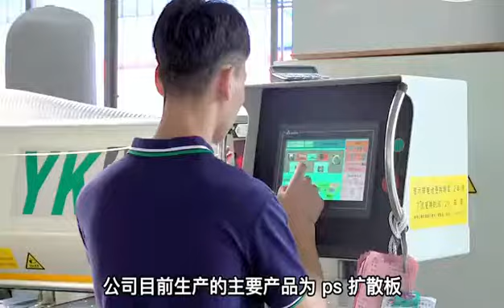振业光电 ZHEN YE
【Infind Media】360° Product Viedeo:ZHENYE 振业照明360°小视频产品